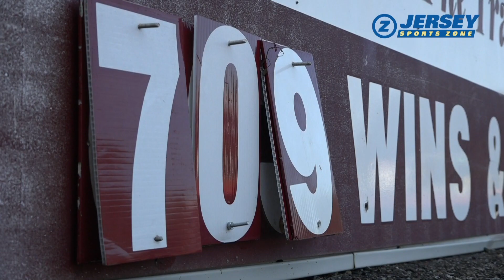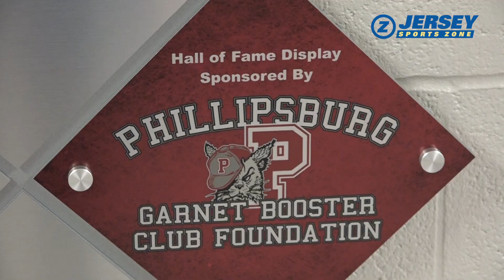Phillipsburg Athletic Hall of Fame announces Class of 2022